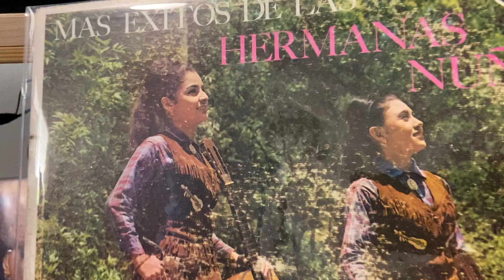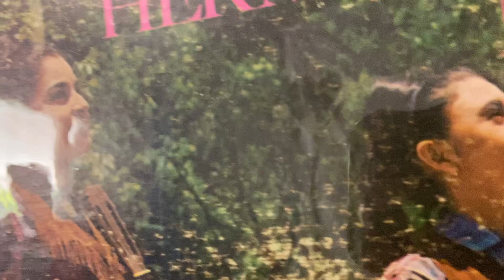Hermanitas Nuñez “Déjate Déjate"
Las Hermanitas Núñez de un LP viejo pero bonito y nomás acuérdese. Paz en 🇲🇽 y en mundo 🌎